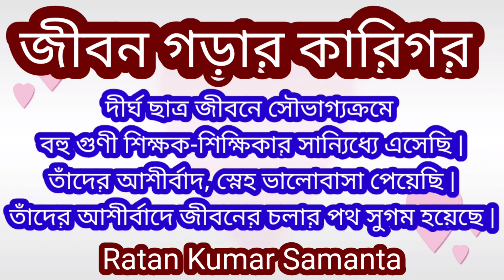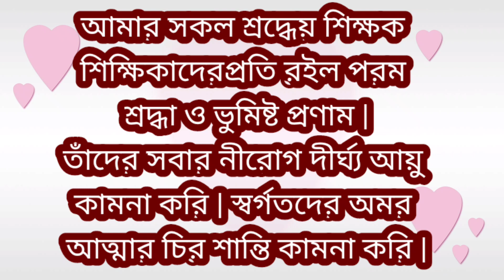জীবন গড়ার কারিগর | Ijban garar karigar | @sristi123 | SRISTI | Ratan Samanta